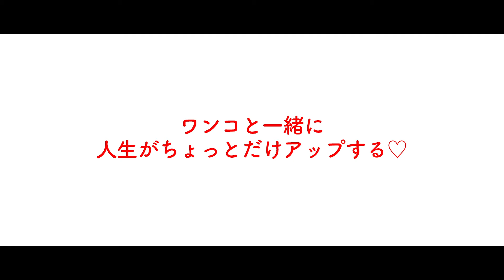『パグ・アクチュアリー ダメな私のワンダフル・ライフ』予告編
『パグ・アクチュアリー　ダメな私のワンダフル・ライフ』
11月、シネマート新宿・心斎橋にて公開
(C)2018PugnaciousFilmsLTD